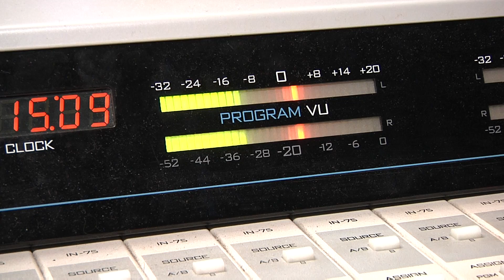Swift Reaction To Cox Data Cap Charges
Swift Reaction To Cox Data Cap Charges. Rob Kirkpatrick and Brandon Comeaux discuss on Acadiana's Morning News.